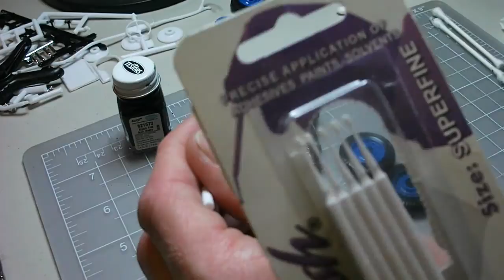Scale Model Detailing: Blackwashing with Acrylics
Scale Model Detailing: Vol 2- Blackwashing with Acrylics

Basic tutorial on blackwashing model parts using acrylic paints.